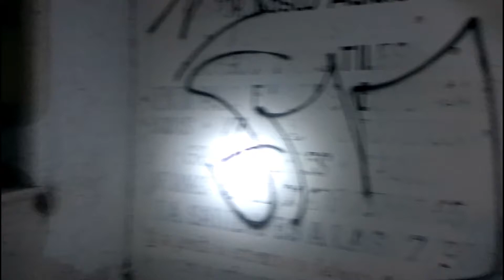EL ESPIRITU DE UNA NIÑA MERODEA ESTE LUGAR 😧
HOLA AMIGOS ESTA VEZ FUIMOS A UNA CASA QUE SE ENCUENTRA CERCA DE SAN FRANCISCO DEL RINCON GUANAJUATO, ESTA CASA ANTES ERA MUY LUJOSA Y PERTENECIA A GENTE CON MUCHO DINERO, PERO UN DIA DECIDIERON IRSE, YA QUE SU HIJA FALLECIO PORQUE SE 4H0GO EN LA ALBERCA DE ESTA, ESTUVO MUY FUERTE LA EXPLORACION YA QUES ADEMAS DE PSICOFONIAS ESCUCHAMOS MUCHOS RUIDOS YA QUE NO HABIA NADIE EN ESE LUGAR.